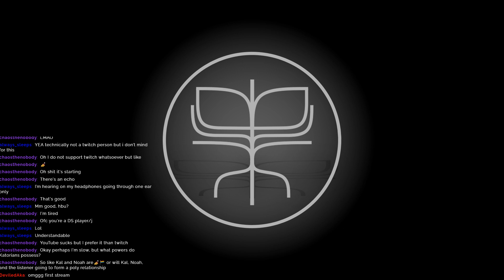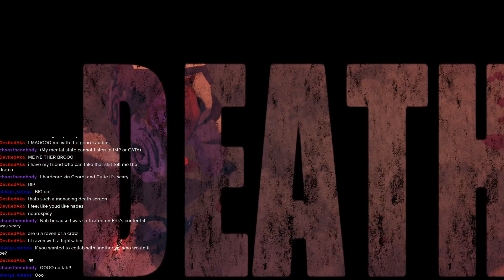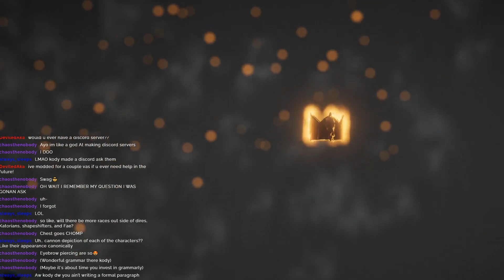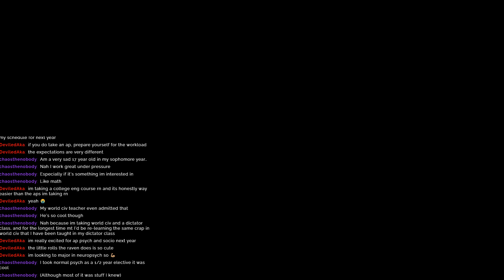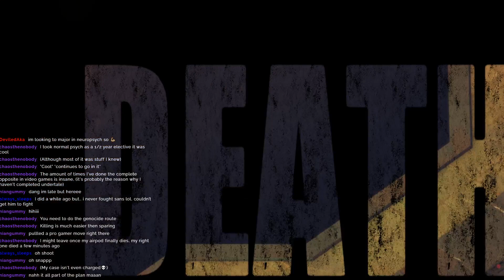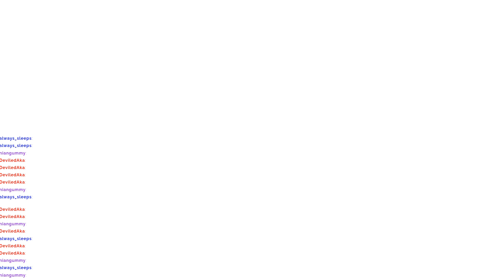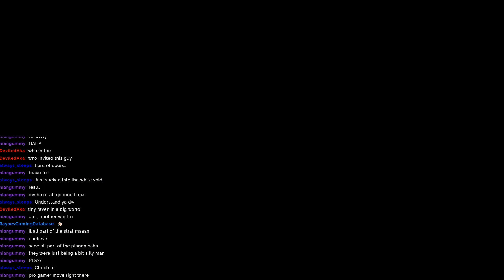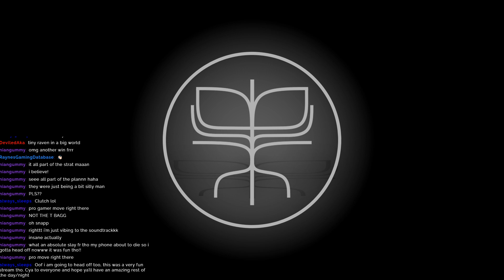VOD - Q&A, Death's Door, Vibes :3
FUTURE STREAMS WILL BE ON YOUTUBE BTW

If you wanna support me, I have merch available!

And before you ask, no I have no idea why the mic was only on the left side, and I have no idea why the game wasn't framed correctly lmfao